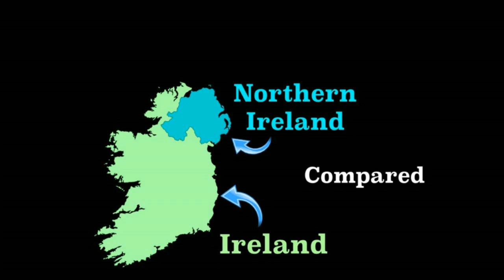Easter Rising | 3 Minute History